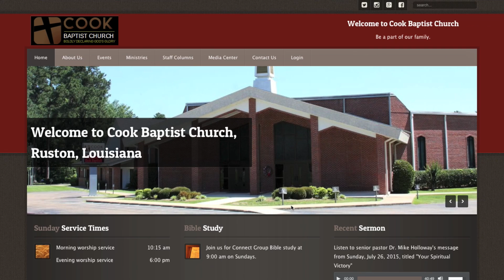Cook Baptist Church Video Announcements for 08/16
The Video Announcements for Cook Baptist Church in Ruston, LA for August 16, 2015.  Please check out for more information.